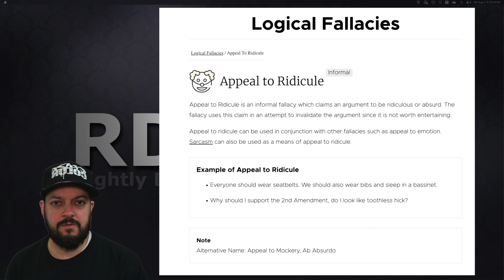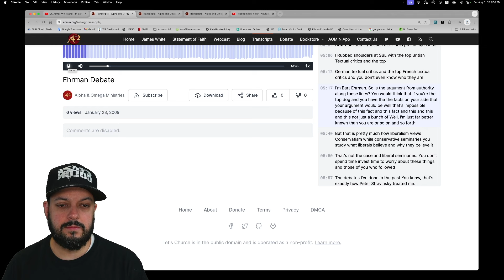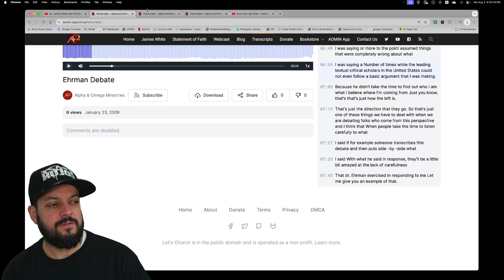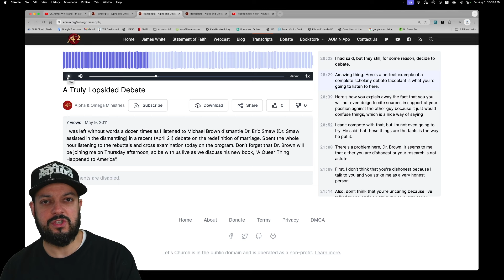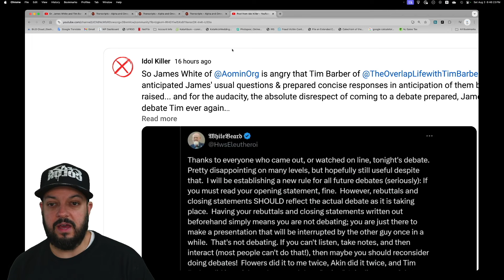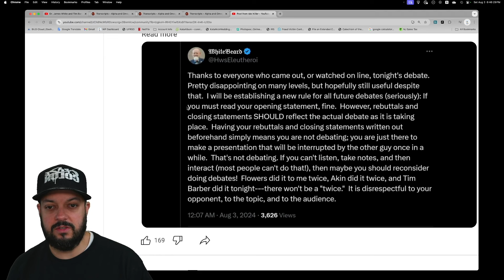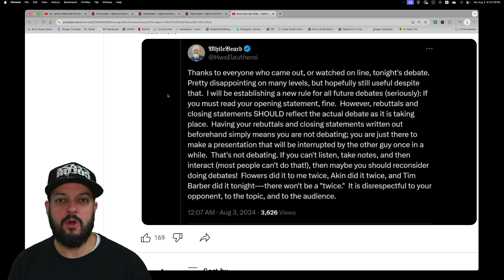James White's Hypocrisy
James White made a comment in the closing statement to his debate with Tim Barber that rang hypocritical. In this video I detail why I feel this way.